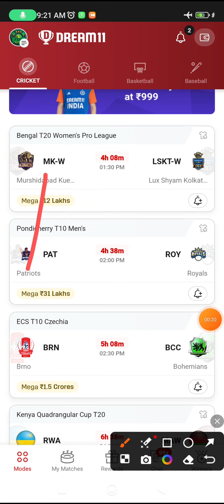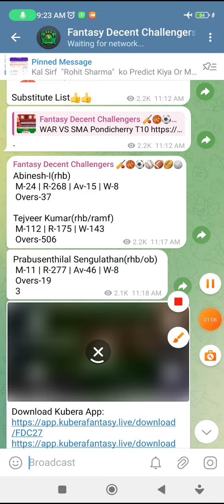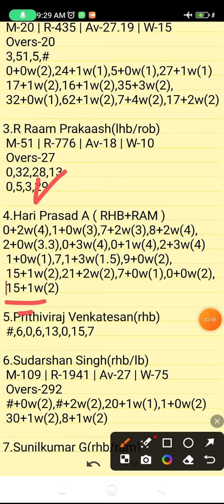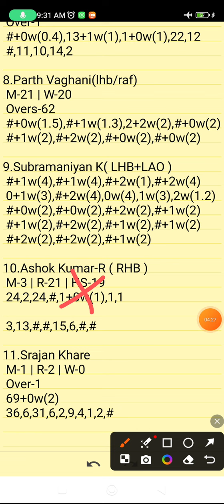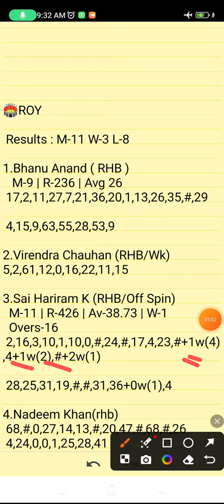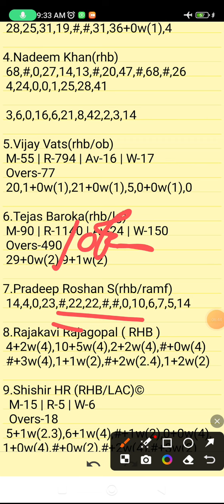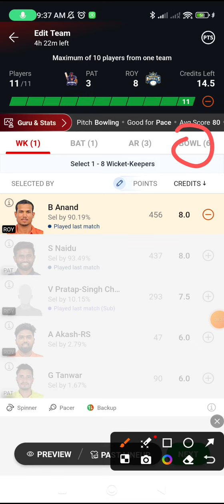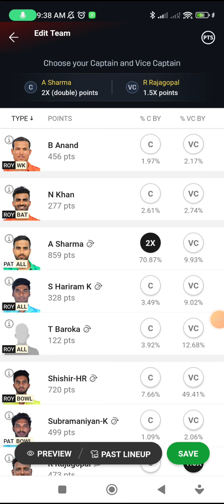PAT VS ROY | PAT VS ROY DREAM11 PREDICTION | PONDICHERRY T10 MEN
Refer Code👉FDC27

PAT VS ROY Preview:
PAT VS ROY Pitch Report:
PAT VS ROY Injury Updates:
PAT VS ROY Probable Playing VII:
PAT VS ROY Player Stats:
PAT VS ROY Dream 11 Prediction Team for SL:
PAT VS ROY Dream 11 Prediction Team for GL:
PAT VS ROY DREAM11 BEST TEAM PLAYERS
PAT VS ROY DREAM11 BEST TEAM SELECTION
PAT VS ROY DREAM11 CRICKET PLAYERS
PAT VS ROY DREAM11 FANTASY PLAYERS
PAT VS ROY DREAM11 FANTASY TEAMS
PAT VS ROY DREAM11 PLAYER LIST.

      Own Risk "